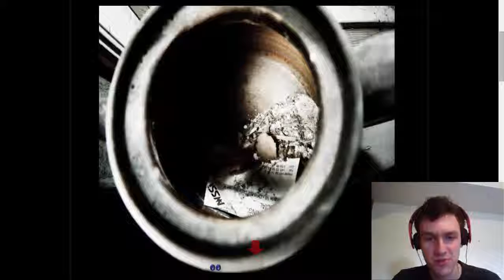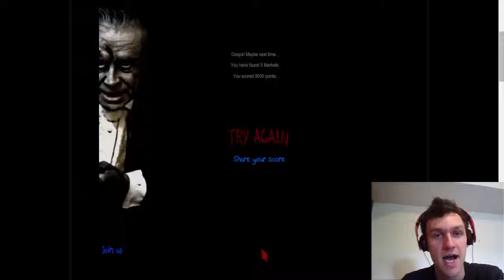CELLAR DOOR....Don't play in the DARK!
I need to sleep with a nightlight now!